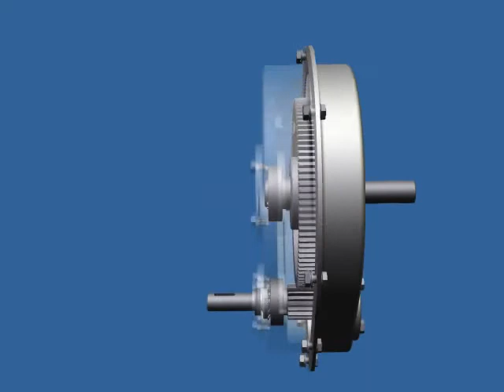Jednostupňová převodovka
Model jednostupňové převodovky vytvořené v Inventoru 2010